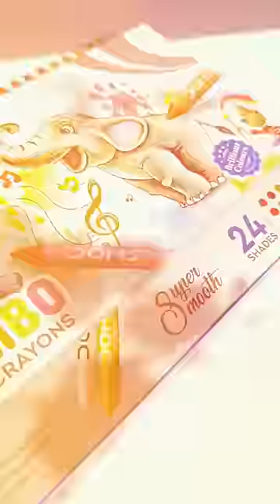Jumbo Wax Crayons: Where little hands create big wonders! 🖍️✨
Happiness comes in all colours. Presenting DOMS Wax Crayons, comes with the 12  & 24 Brilliant Colourful Shades. . Cherish your artistic endeavors with DOMS wax crayons that Kindles the Art in you while embraces the Artist within making you create some adorable Art.